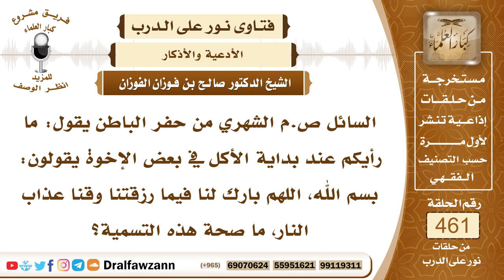6536- الذكر الوارد عند الأكل - الشيخ صالح الفوزان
"6536- السائل ص.م الشهري من حفر الباطن يقول: ما رأيكم عند بداية الأكل في بعض الإخوة يقولون: بسم الله، اللهم بارك لنا فيما رزقتنا وقنا عذاب النار، ما صحة هذه التسمية؟
الجواب:الوارد عن النبي ﷺ أنه يقول: بسم الله عند الأكل، ويحمد الله ويثني عليه إذا انتهى من الأكل فيبدأ ببسم الله وينتهي بالحمد لله.
السيرة الذاتية:
للاشتراك في قناة الشيخ صالح الفوزان

14_ الشيخ محمد أمين الشنقيطي
يتيوب

15_سماحة المفتي عبد العزيز آل الشيخ
 يوتيوب

رئيس الفريق
لمشروع كبار العلماء